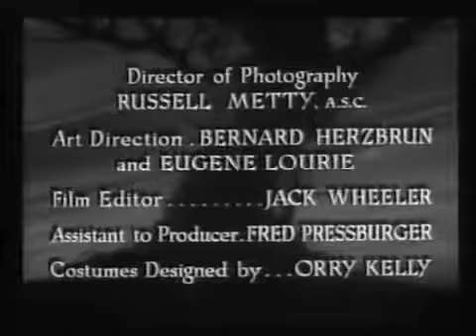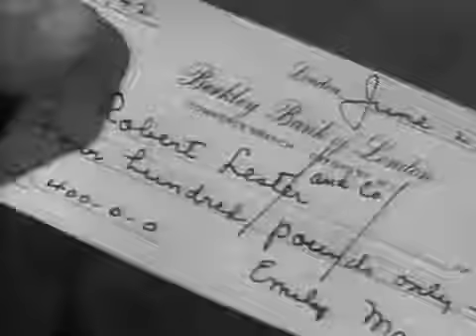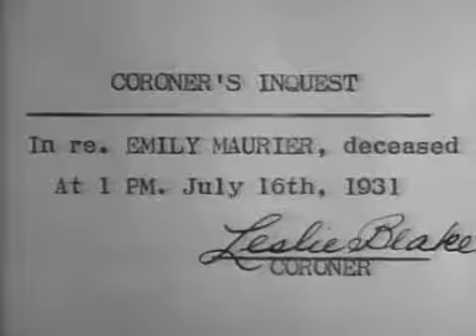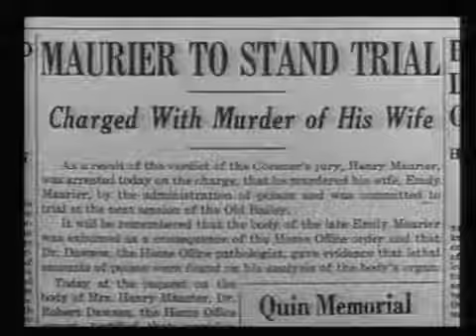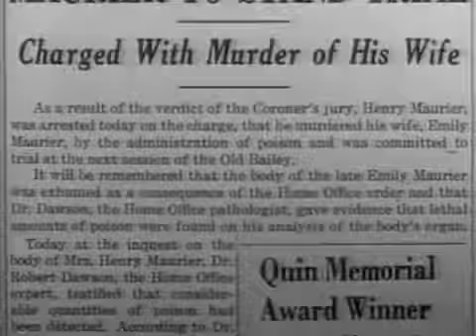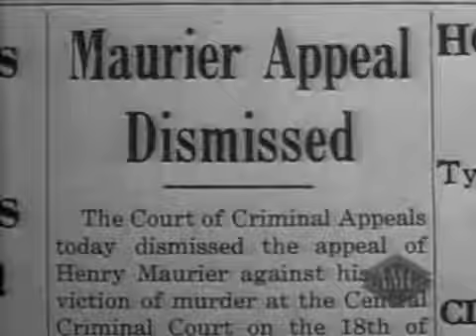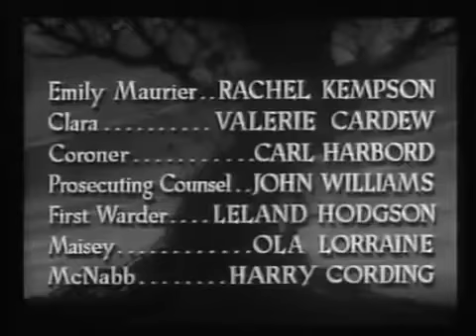movie never gets old- beware of a woman's vengeance